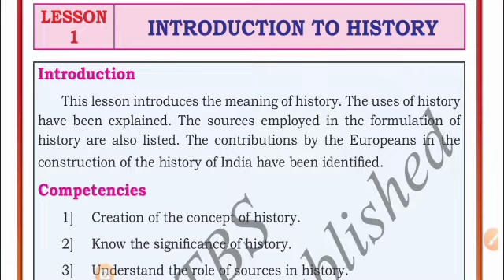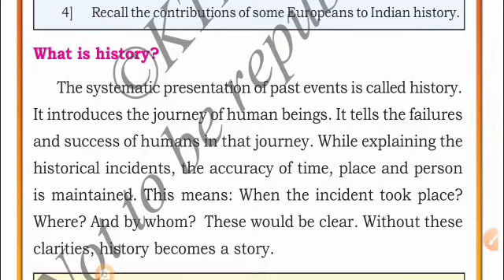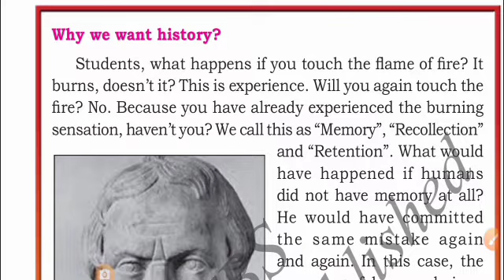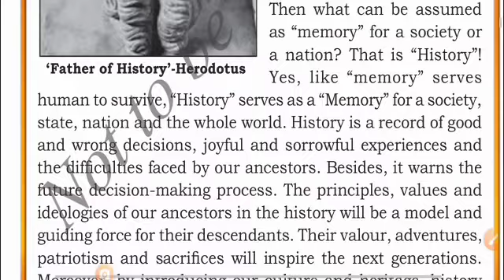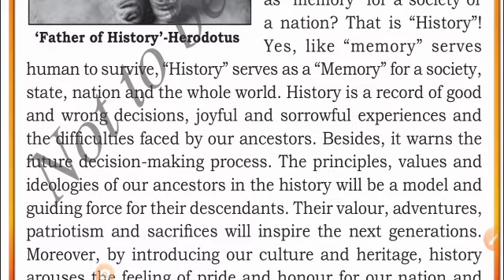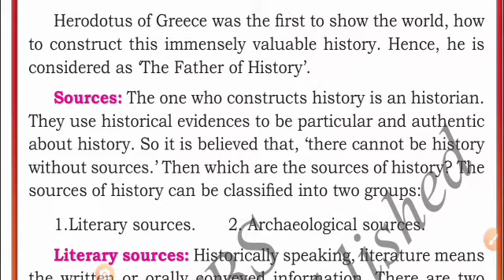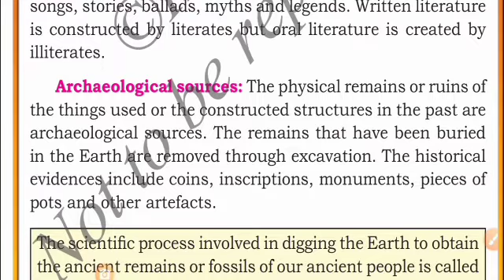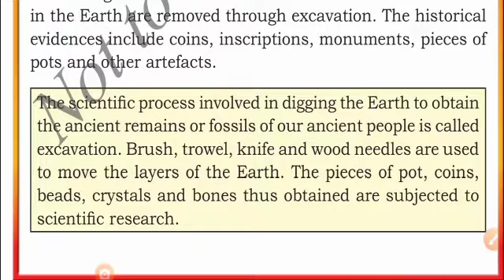class 6|social science|Introduction to history|explanation in Kannada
Introduction to history explanation in Kannada|6th class|Social Science|Karnataka state syllabus